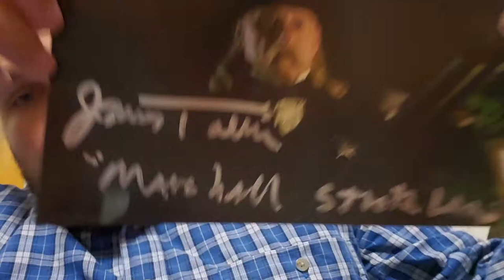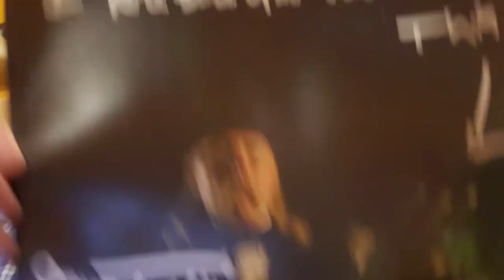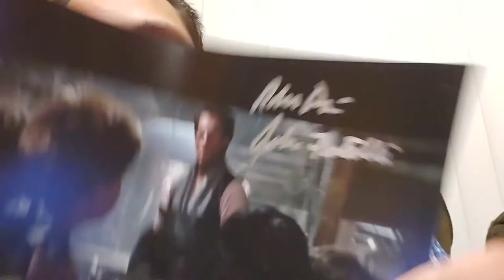Piping Hot Mail! WTF Mail in a Pipe Again!?